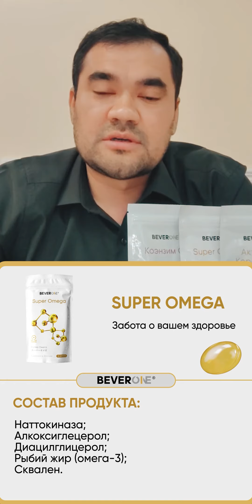Гипертоническая болезнь - Результат | BEVERONE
***Результат №160 | Гипертоническая болезнь:
Среди употреблявших продукты BEVERONE, в составе которого минеральный комплекс и витамины (биологически активные добавки) есть большое количество результатов. Результаты по более 150-ти заболеваниям, разнообразны и невероятны. В этом видео Сафаров Сухроб рассказал о своих результатах от использования данного продукта!

***Natija №160 | Gipertoniya kasalligi:
BEVERONE mahsulotlaridan minerallar ko'mpleksi va vitaminlardan tashkil topgan mahsulotlarini (Biologik Faol Qo'shimchalari) istemol qilganlar orasida ko'plab natijalar yuz berib kelmoqda. Kuzatilgan natijalar 150 dan ziyod kasalliklarga bog'liq bo'lib, ularning xilma-xilligi va natijalariga aql ishonaolmaydi. Ushbu videoda Siz, yuz berayotgan natijalarning bazilari haqida shu mahsulotlardan istemol qilib, yaxshi natijalar olgan Suhrob Safarovning o'zlaridan eshitishingiz mumkin!

🏢 Головной офис корпорации BEVERONE:
📬100084
Ориентир: гостиница "RADISSON Blu Tashkent"
Б.Ц. "SEMURG"
Метро "BODOMZOR"

📍Геолокация:
🗺🧭Yandex geolocation: